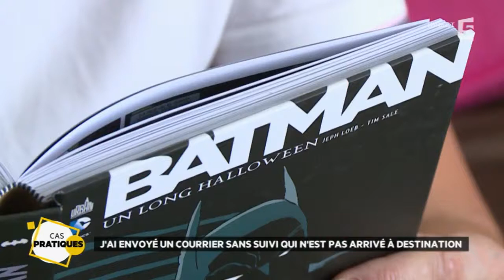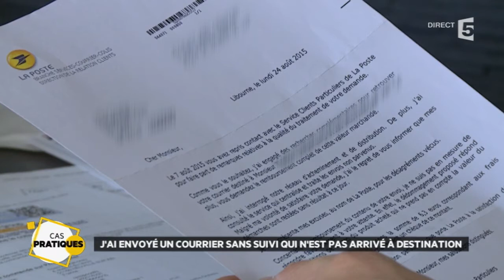Les Cas Pratiques du 10 Décembre